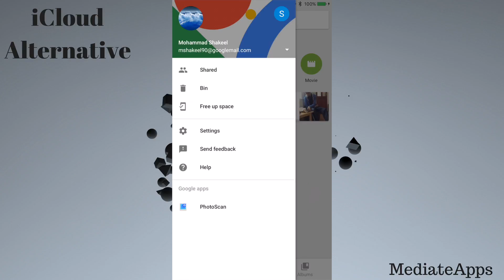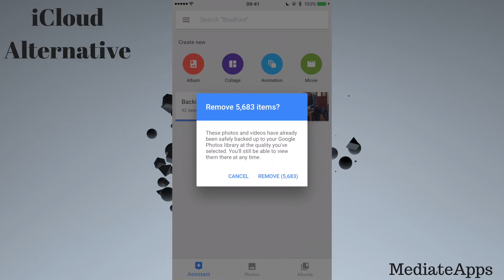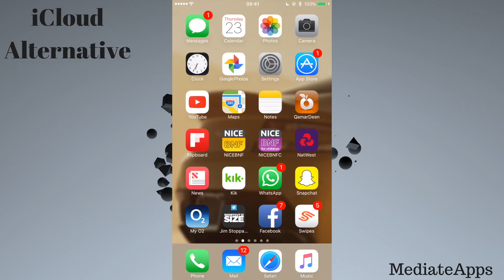Free iCloud Alternative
Upload all your photos and videos to a free alternative to iCloud!